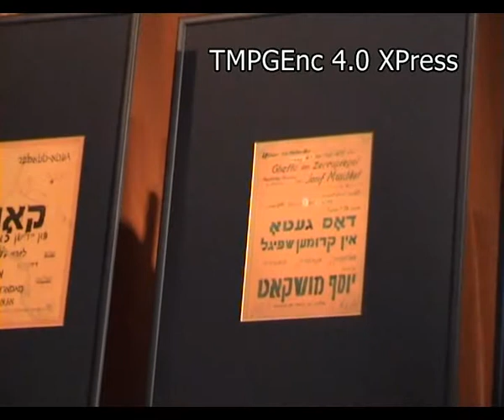Albumo "Vilniaus geto afišos" pristatymas/ Presentation of the Album "Vilnius Ghetto Posters"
Ernest Bloch. Vidui (Nuoširdi atgaila) iš ciklo „Baal Šem. Griežia Borisas Traubas, skambina prof. Leonidas Melnikas / Ernest Bloch. Vidui (Contrition) from „Baal shem. Boris Traub plays violin and Leonid Melnik piano